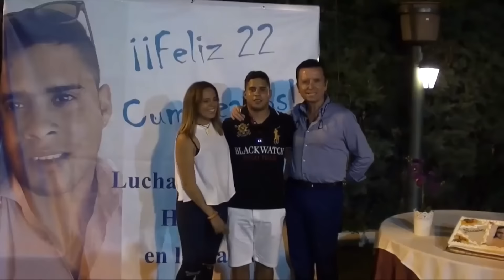El pódium de los protagonistas del verano | Diez Minutos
Feliciano López y Alba Carrillo, Alessandro Lequio con Olvido Hormigos y Luis Rollán copan el medallero de los 'escándalos' del verano seguidos muy de cerca por José Fernando.